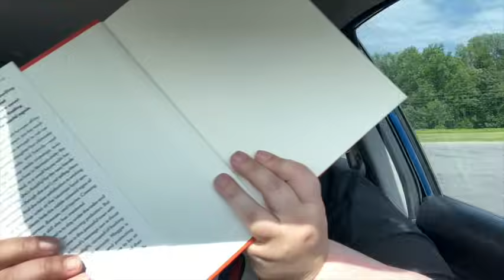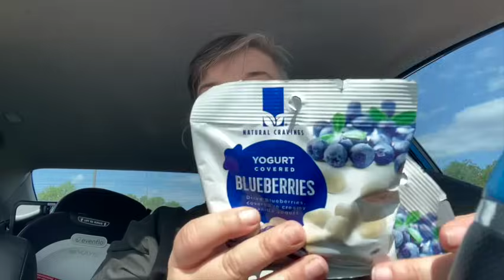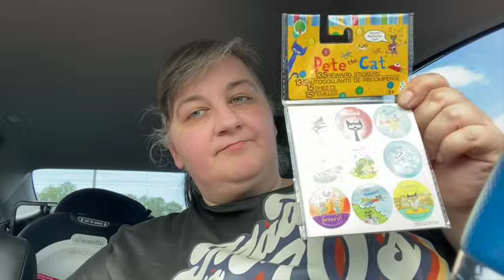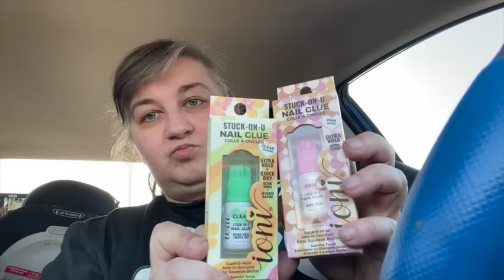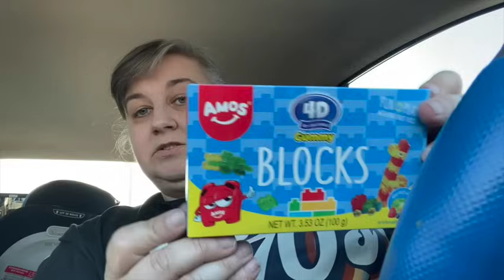It's A TRIPLE DOUBLE!! Mission Thrift Store & Dollar Tree Haul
I hit up a small-town mission thrift store, and not 1 but 2 Dollar Tree locations on the hunt for the elusive DT nail glue.